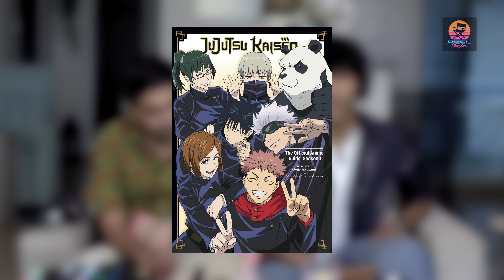Must-Watch Masterpieces: Devas Dixit & Tejas Ravishankar's Cinematic Picks Revealed!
Prepare to elevate your watchlist as Devas Dixit and Tejas Ravishankar, with their impeccable taste, recommend a curated list of cinematic gems in this episode of Reel Strugglers. From heart-touching dramas to edge-of-your-seat thrillers, their favorite films and shows span genres, offering a diverse selection for every viewer. Join us as we dive into the world of storytelling excellence and get ready to discover hidden cinematic treasures that will leave you captivated. Don't miss this chance to enhance your viewing experience with the best recommendations from our film connoisseurs! 🎬✨